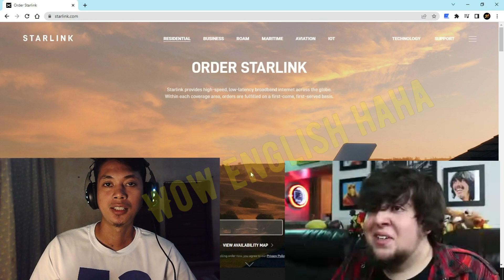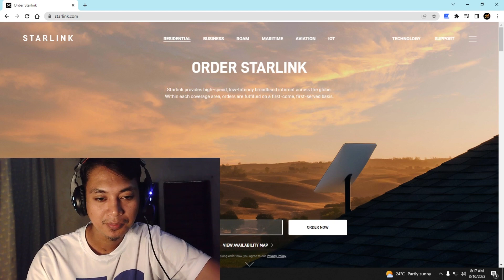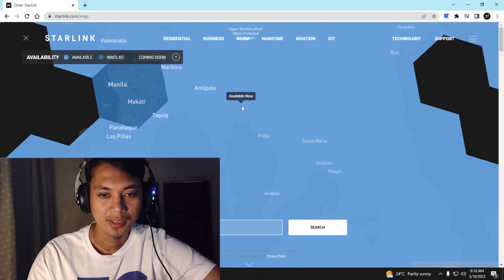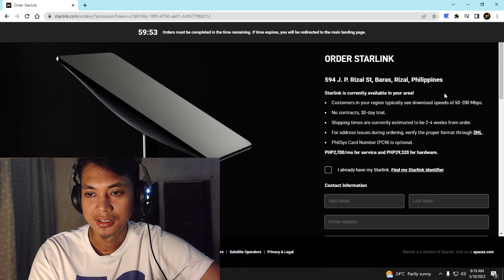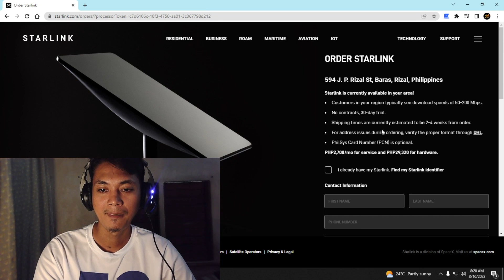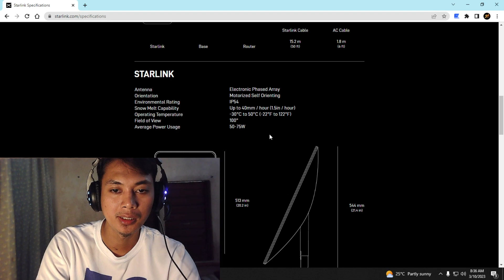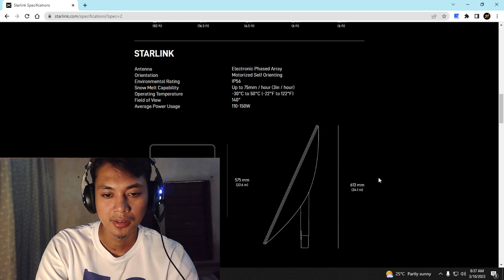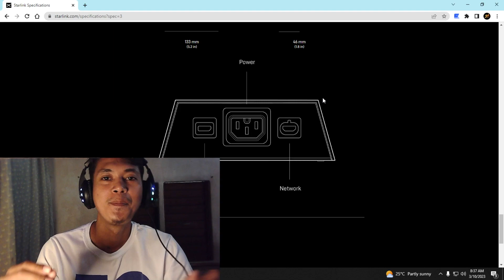STARLINK Available na sa PINAS ! Alamin kung malakas ba ang internet nya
Alternatively, Starlink Roam is immediately available for connectivity while traveling. Orders typically ship within 2-4 weeks.
PHP2,700/mo for service and PHP29,320 for hardware.

Desktop,Laptop,
Computer Repair
Services offer